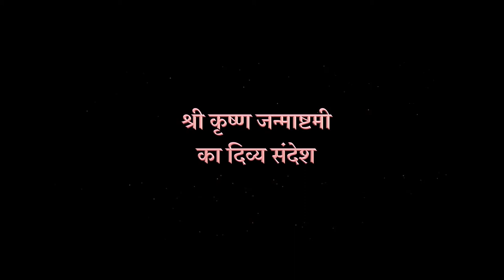श्री कृष्ण जन्माष्टमी का दिव्य संदेश | श्रीकेशव दास द्वारा